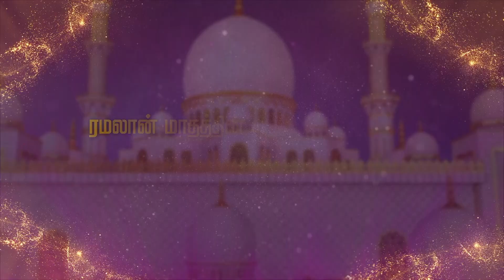ரமலான் மாதத்தின் சிறப்பு-ஹஜ்ரத் ஹாரூன் பாதுஷா அல் மஹ்தி | அன்புடன் அர்ச்சனை - Live Show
அன்புடன் அர்ச்சனை - Live Show
தினமும் காலை 6 மணி முதல் 7 மணி வரை.

உங்கள் பெயர், ராசி, எதற்காக அர்ச்சனை என்பதை 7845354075 என்ற whatsapp எண்ணுக்கு அனுப்பி whatsapp மூலமும் அர்ச்சனை செய்து கொள்ளலாம்.